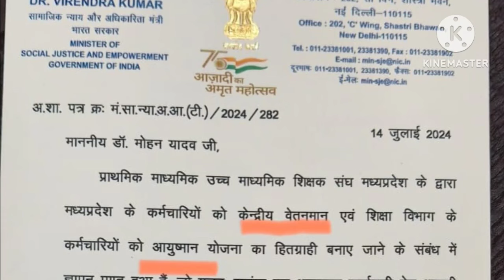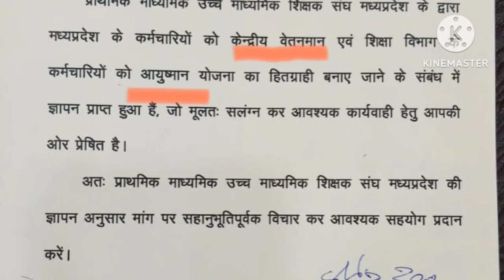मध्यप्रदेश के कर्मचारियों को केन्द्रीय वेतनमान एवं शिक्षा विभाग के कर्मचारियों को, लाभ के संबंध मे